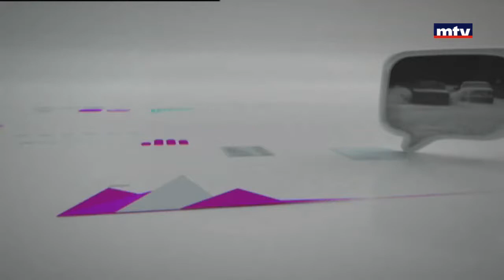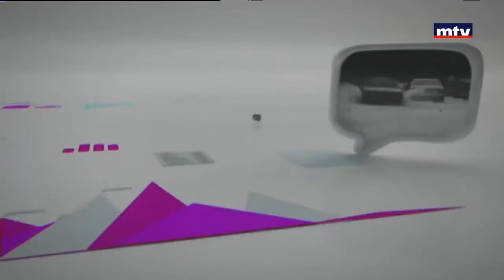Al Hal Enna - 15/08/2017